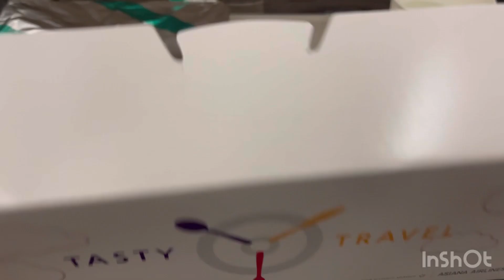【機内食】アシアナ航空 ソウル-成田、名古屋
アシアナ航空の機内食